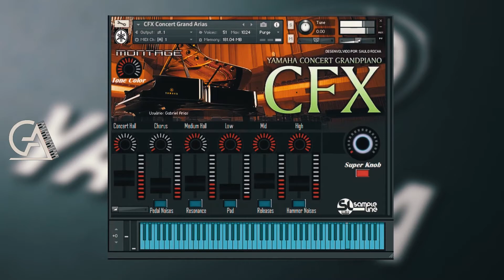YAMAHA MONTAGE PARA KONTAKT - Saulo Rocha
YAMAHA MONTAGE PARA KONTAKT